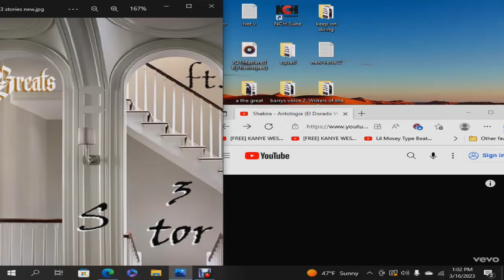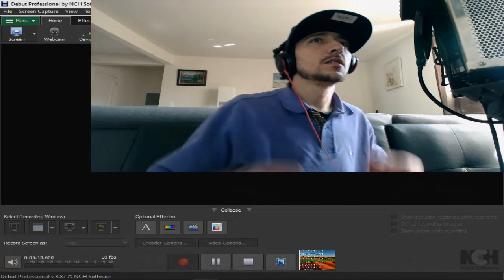Shakira - Antologia (El Dorado World Tour - Live) reaction